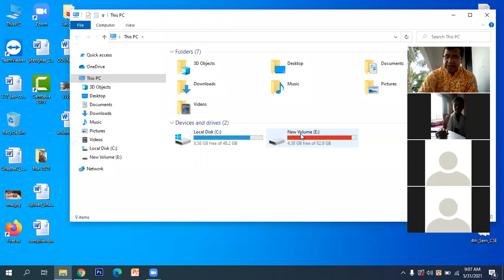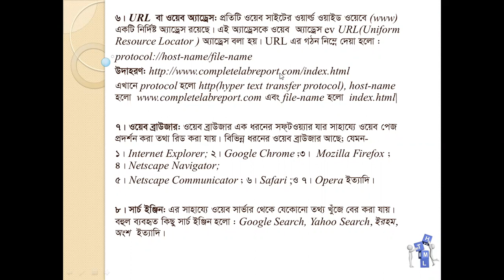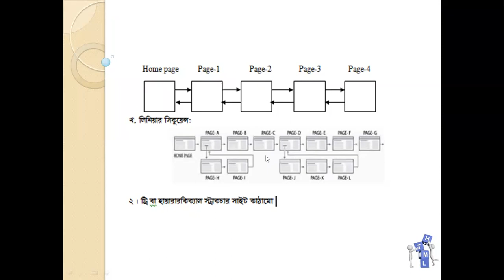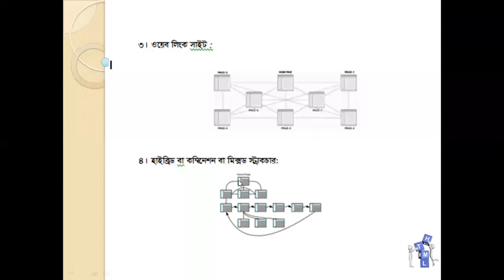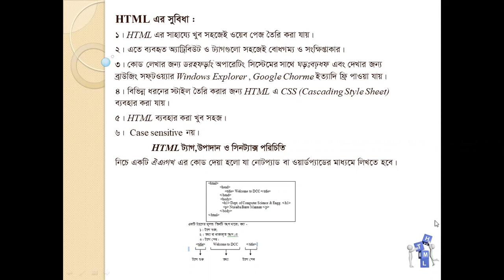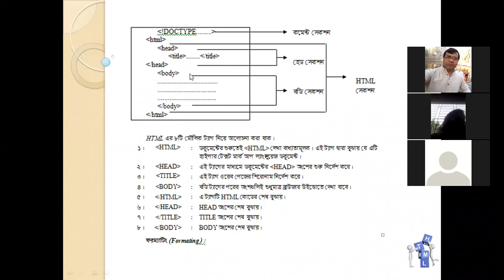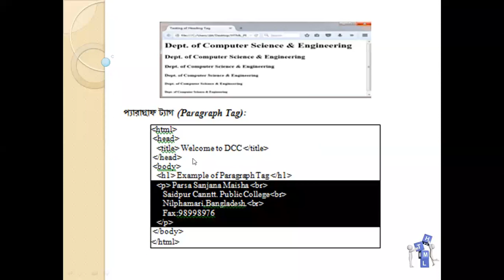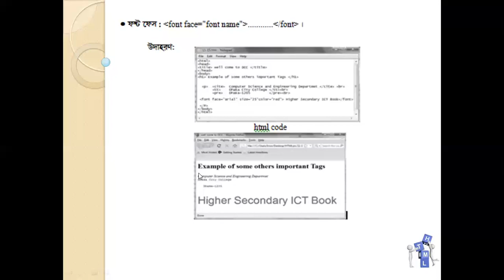Lecture24|ICTXI-SMF | Chapter 4 | html tag formatting tag| Anupam Halder